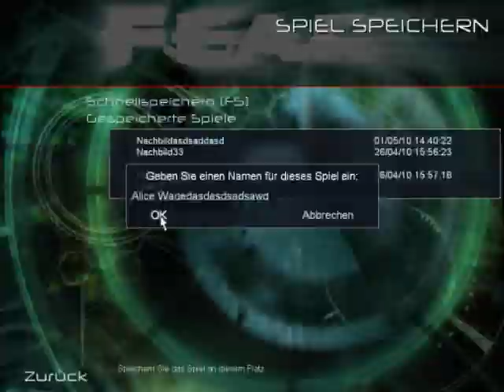Lets Play F.E.A.R Deutsch [Blind] #25 - MG-Kamera-Ding